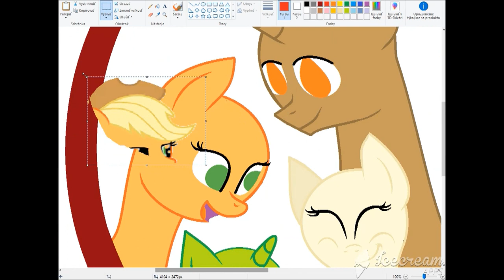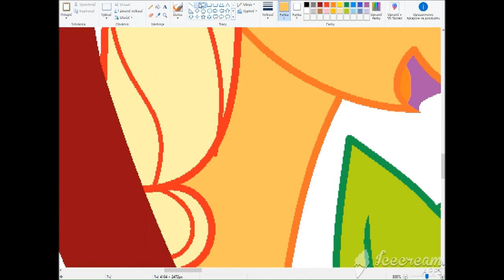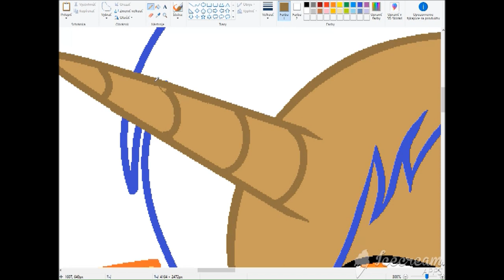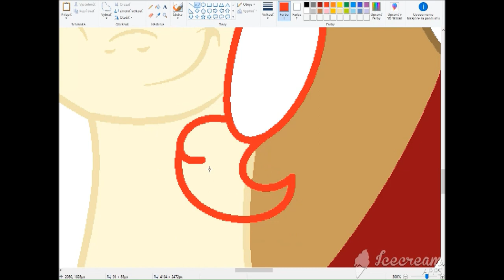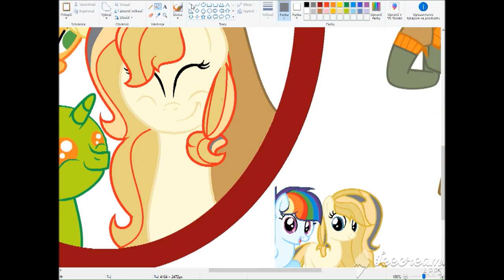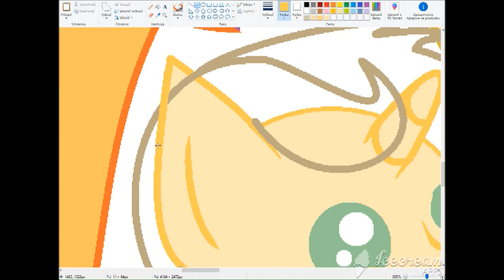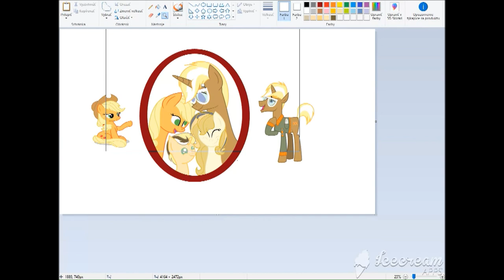MLP Speedpaint/Apple jack's family photo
Hey guys
I am so sorry, that i didn't upload the videos sooner, but I got injured, so i couldn't do it earlier.

Programs what i used:
MS Paint